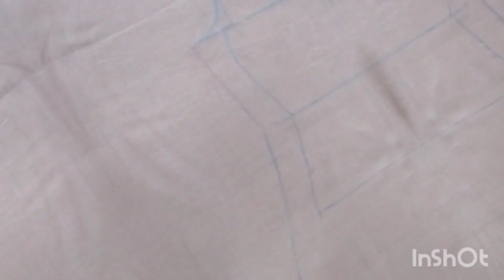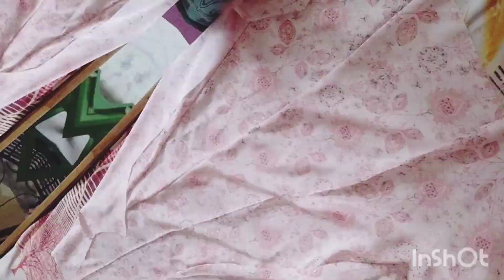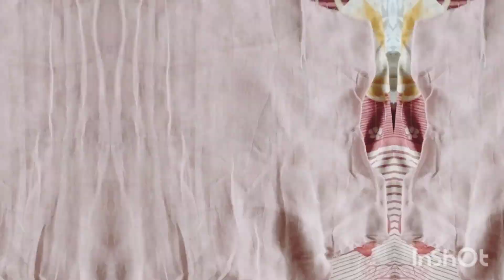Flared princess cut kurti /measurement/cutting and stitching